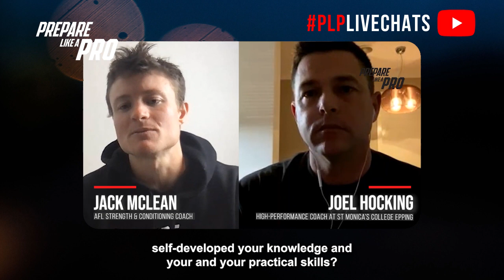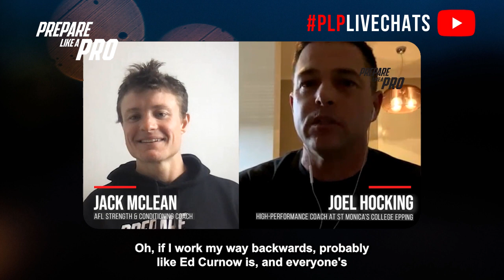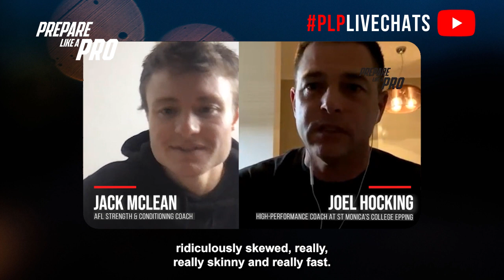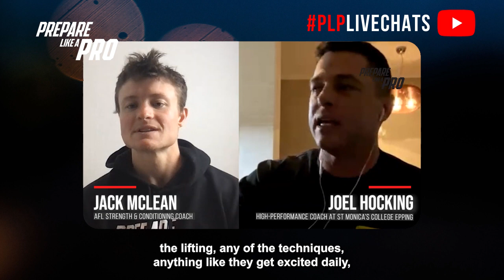#245 - Joel Hocking, High Performance Coach at St Monica’s College Epping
Joel Hocking is the High-Performance Manager at St Monica’s College Epping. Prior to working at St Monica’s, Joel was the High-performance manager of Carlton Football Club, and Melbourne Football Club along with roles as an S&C coach at Essendon and Hawthorn over a 20-year period.

Highlights from the episode:

00:00  How his love for S&C started
01:19  Fave ways to develop himself and his practical skills as an S&C coach
02:17  Habits to develop for athletes
03:25  Advice on how to structure your training for pre-season
04:21  His favorite athletes to work with and his reason
05:12  Joel’s pet peeves and how he spends his day off
05:56  What an S&C coach job looks like in a high school setting

Joel Hocking is a high-performance coach at St Monica's College Epping. He had a moderately successful junior athletics career and was coached by Bowden Babichek, who is a friend of his and a pioneering strength and conditioning coach in the AFL. Joel believes in consistently learning and developing by talking to others and staying open to different ideas and opinions. He emphasizes the importance of consistent training, proper mechanics, and avoiding burnout for young footballers looking to develop their skills. Joel enjoys spending his days off with his two kids, and as a strategic conditioning coach at St Monica's, he focuses on building a solid foundation for young athletes through basic lifting, running mechanics, and technical work with professional and casual coaches.